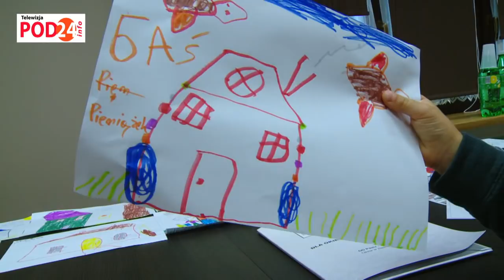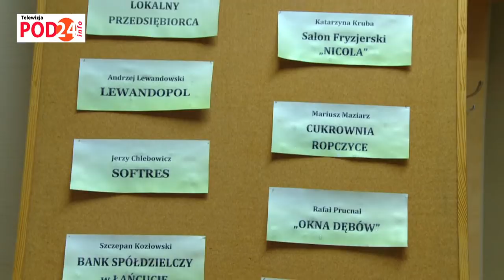VIII Festyn na Gackiej Górce